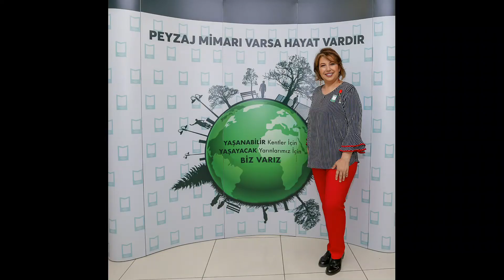TMMOB PEYZAJ MİMARLARI ODASI 1. OLAĞAN GENEL KURUL